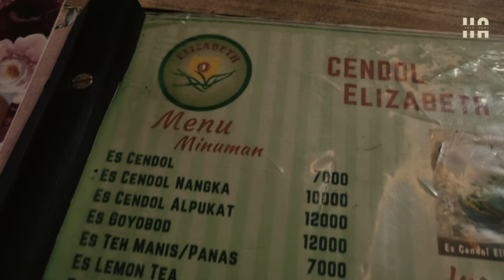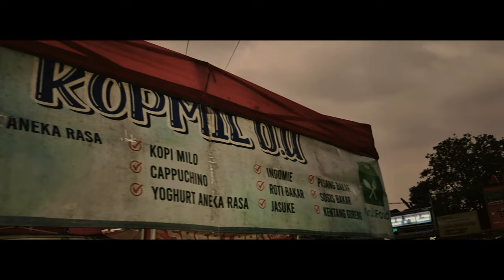STREET FOOD ALA-ALA ANAK KOS BANDUNG!!!